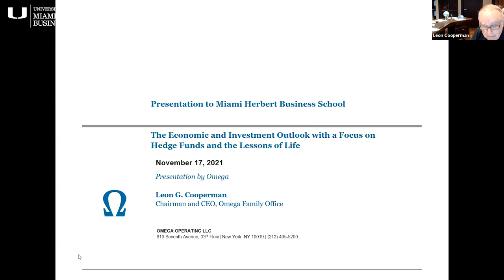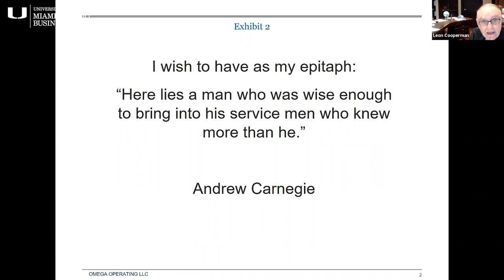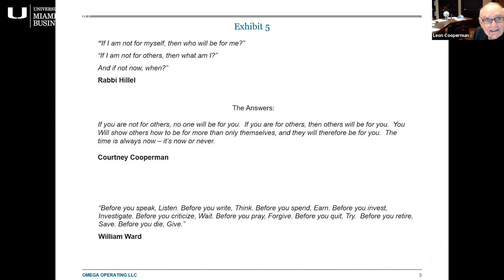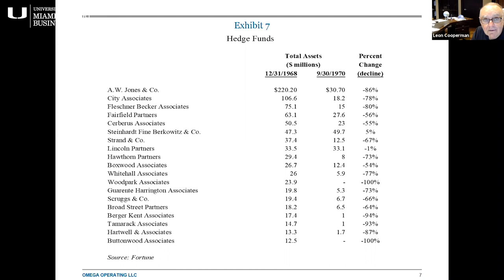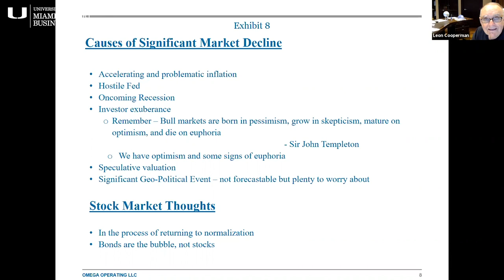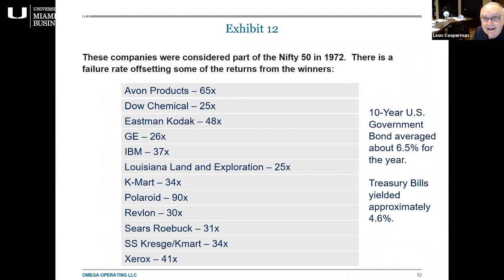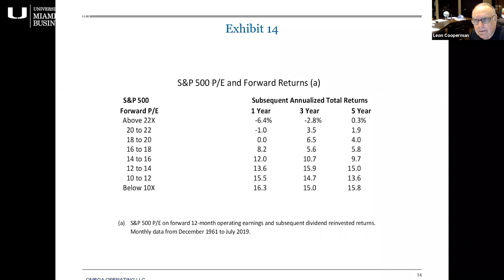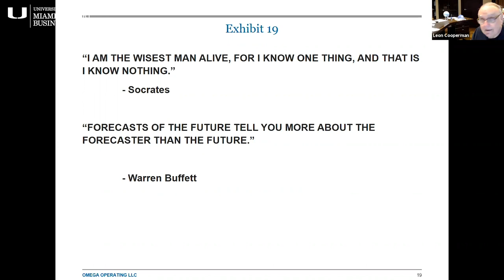Leon Cooperman, Chairman and CEO, Omega Advisors Talks To Miami Herbert